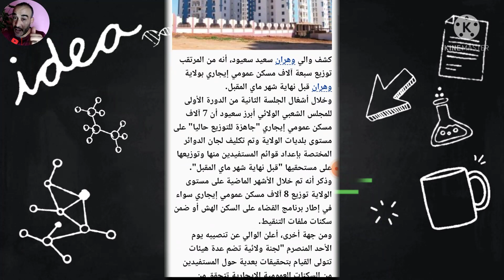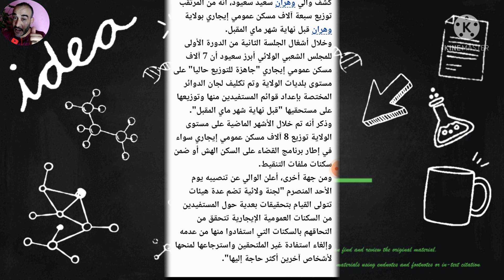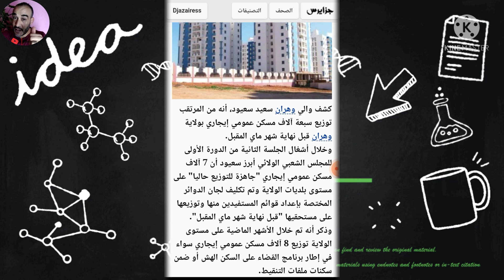عاجل السكن الاجتماعي سوسيال ولاية وهران توزيع 7 آلاف وحده سكنية سوسيال في شهر ماي القادم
توزيع سكنات الاجتماعية سوسيال في ولاية وهران
السكن الاجتماعي سوسيال في ولاية وهران
السكن الاجتماعي سوسيال 2022
جديد السكن الاجتماعي سوسيال وهران 2022
جديد السكن العمومي الايجاري التنقيط سوسيال 2022
اخر اخبار السكن الاجتماعي سوسيال 2022
اخر اخبار السكن الاجتماعي سوسيال ولاية وهران
ملف السكن الاجتماعي سوسيال 2022
ملف السكن بالتنقيط سوسيال 2022
ملف السكن العمومي الايجاري التنقيط وهران 2022
شروط الإستفادة من سكن الاجتماعي سوسيال 2022
شروط سكن الاجتماعي بالتنقيط وهران 2022
اخر اخبار ملفات الطعون لي السكن الاجتماعي سوسيال وهران 2022
موعد ترحيل أصحاب السكن الفوضاوي راس العين
موعد ترحيل أصحاب السكن الفوضاوي الكيمو وهران 2022
موعد ترحيل أصحاب السكن الهش وهران 2022
البلديات المعنية بتوزيع سكن الاجتماعي سوسيال الجزائر 2022
طريقة طلب سكن إجتماعي سوسيال بالإنترنت
كيفيه الإستفادة من سكن إجتماعي سوسيال بالإنترنت 2022
كيفيه التسجيل في السكن العمومي الايجاري بالتنقيط 2022
اخر اخبار السكن وكالة عدل 2022
اخر اخبار السكن في ولاية وهران 2022
جديد صيغة السكن العمومي الايجاري بالتنقيط
جديد صيغة السكن الترقوي المدعم
جديد صيغة السكن الدعم الريفي

Logement social
Goutte à goutte de la location de logements sociaux
Dernières nouvelles sur la location de logements sociaux à Oran
Les dernières nouvelles des dossiers d’appel pour moi logement social oran
La formule du goutte-à-goutte locatif de logements sociaux
Formule de logement renforcé avec services de soutien
Formule de logement de soutien rural
Agence de justice de la formule de logement
AADL, lpa, lpp, lpl